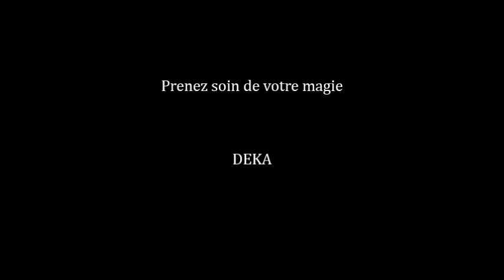⚀Tableau de Bob Marley - Portrait peinture live par l'artiste DEKA